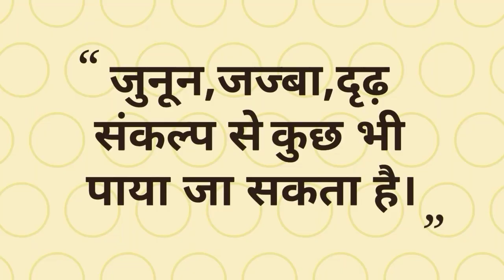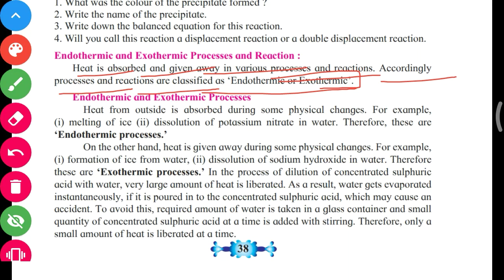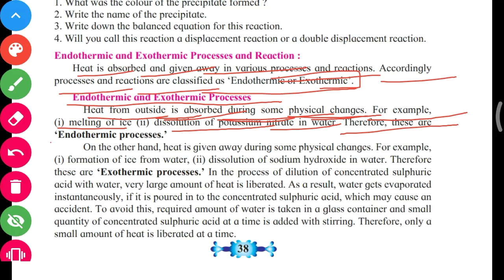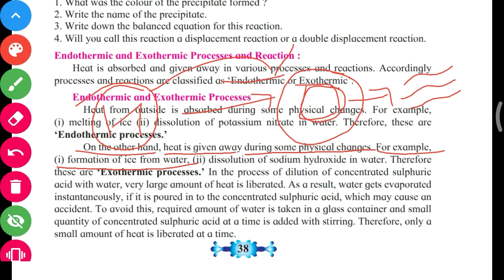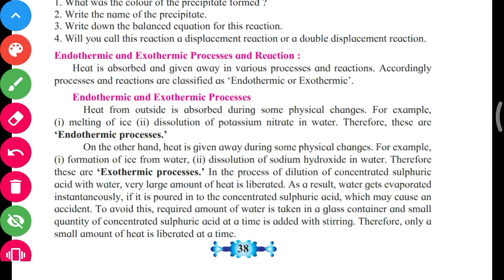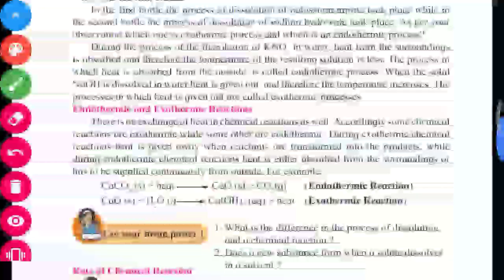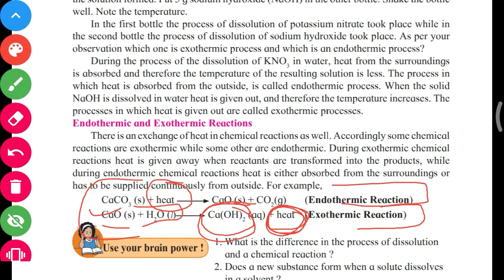Part-7 ch-3rd chemical equation and reaction science class 10th new syllabus maharashtra board.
Hii guys.

This is a conceptual part for chemiCal equation and reactions.
You will study here
here you will learn about
exothermic and endothermic reactions.
of maharashtra board.
with basics and easy methods.
fixed trick. With easy methods.

How to become topper in 10th?
How to get 90% above in 10th in any board exams.
Some paper solving approach...With tricks and tips..
Okk
You can refer theses also:-

Science -1 all chapters like gravitation ,chemical reaction and equation and. Elements etc.

Science -2

Share this to your all friends.